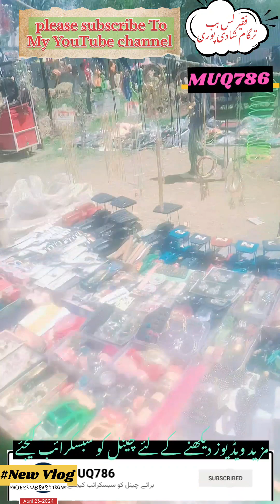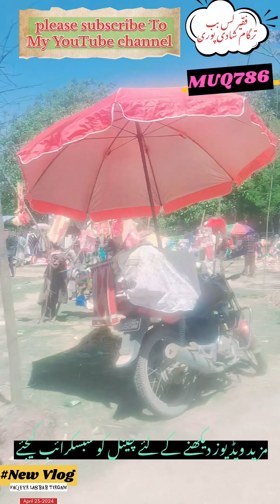Faqeer Lasbab Urs Tirgam 2024 فقیر خدا لسہ بب ترگام شادی پورہ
Faqerlasbaburs
Tarigamshadipora